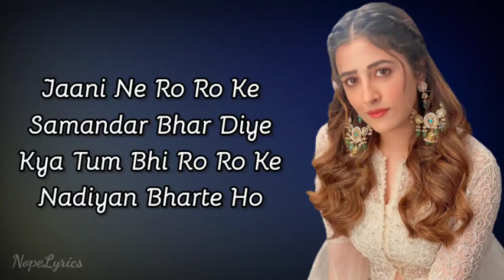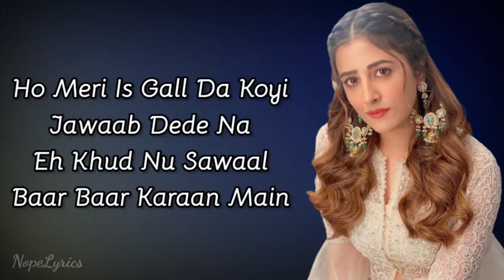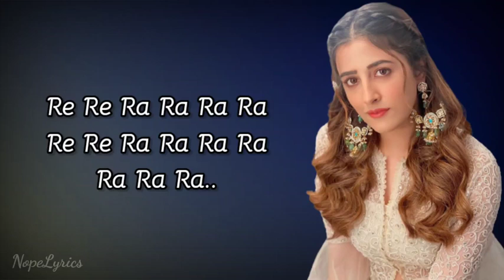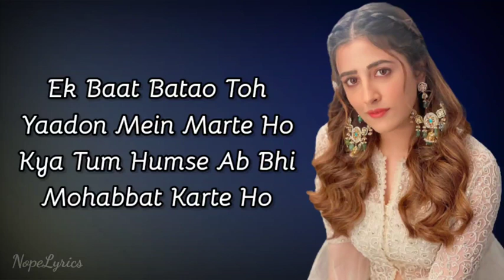filhaal 2 : Mohabbat (song lyrics) B praak / Akshay Kumar/ Nupur Sanon